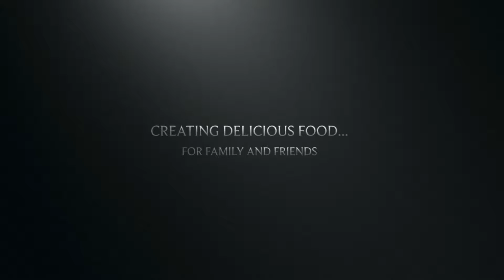Introduction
Trailer video of what the channel is about.